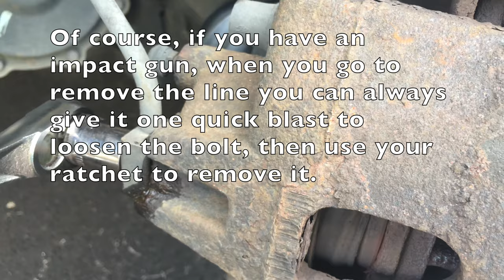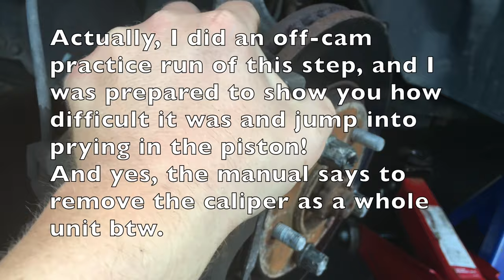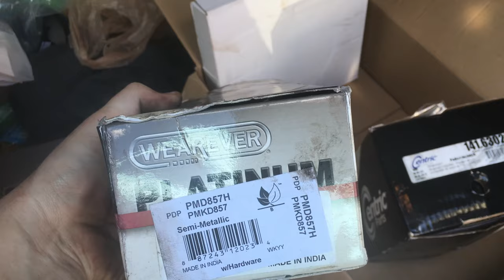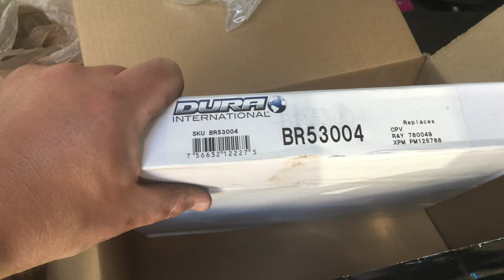Repair: Front End Brake Job on a Fourth Generation Dodge or Chrysler Minivan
PLEASE NOTE: This is for a Fourth Generation Chrysler or Dodge Minivan (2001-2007 model years)
Models Include: Dodge Caravan, Dodge Grand Caravan, Chrysler Voyager, and Chrysler Town & Country.

Greetings once again!  In our continued change of pace and me wanting to fix things (and this one being in need of repair lol...), I present to you a repair video on how to do a front-end brake job/service on the above mentioned vehicles.

Fairly simple and straightforward job, and I replaced the hardware due to a stuck caliper piston.  Normally the signs of a stuck piston would include:
* seals being rotted, torn, or cracked
* the brake pads making the rotor sound like its on a brake lathe as you travel forward
* Or worse, it sounds like metal on metal, kinda like when trains go on the train tracks
* the piston won't compress in, even with a channel lock pliers/

When you do some caliper shopping, keep in mind there's non-loaded, semi-loaded, and loaded calipers.  These mean:
* non-loaded: caliper only.
* semi-loaded: caliper and fresh hardware.
* loaded: caliper, fresh hardware, and the pads are already mounted in for you.

Generally the higher in the ranks you rise, the more you can expect to pay, as well as for the brand names.

***PARTS LIST***
Centric Front Right Caliper (semi-loaded)
Centric Front Left Caliper (semi-loaded)
Wearever Platinum Brake Pads (comes with two pairs, and are needed if you get non or semi-loaded calipers)
Raybestos Front Right Caliper (Loaded)
Raybestos Front Left Caliper (Loaded)
Dura International Brake Rotor (you need two if you're replacing rotors on both sides)